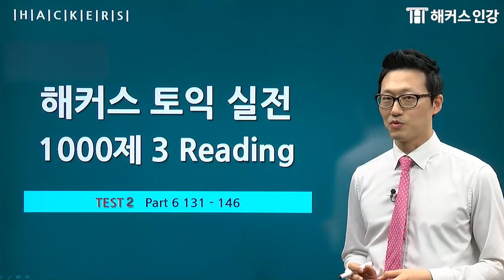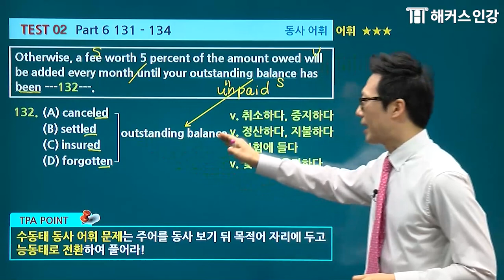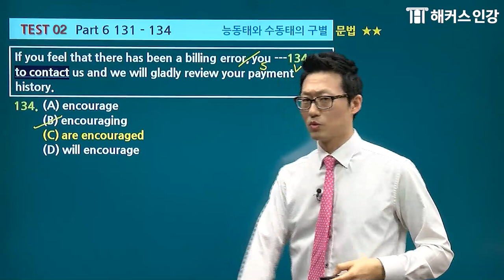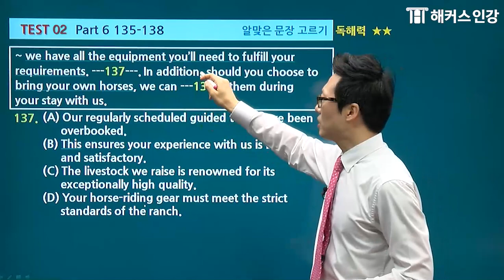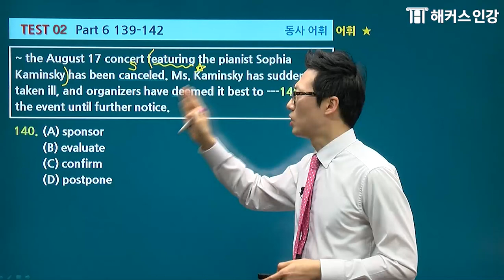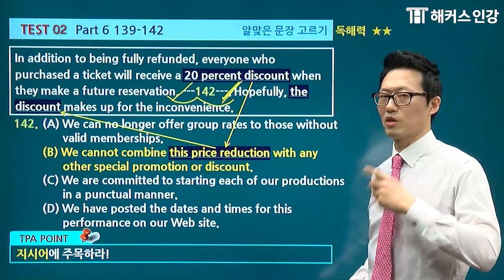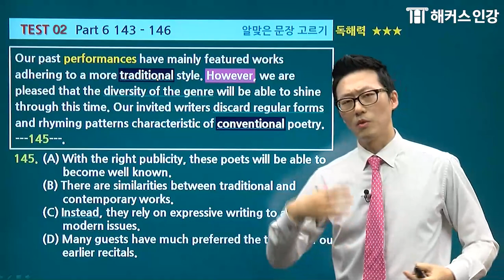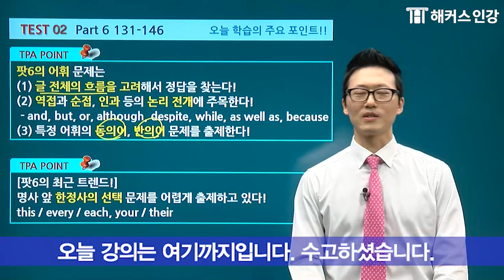토익 유료인강 무료공개 🎁 해커스토익 실전 1000제 3 Reading 실전 [5강] l 해커스 주대명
※ 해커스 실전1000제 RC 유료강의 풀버전 입니다.※

실제 토익시험과 유사한 난이도로
토익실전 완벽하게 대비하자!

해커스 토익 실전 1000제 1,2,3 인강
수강료 최대 75% 지원

베스트셀러 토익 실전 1000제 3 RC 교재 10% 할인받기

주대명 선생님의 해커스 토익 실전 1000제 3 고퀄강의 보러가기

* YES24 국어 외국어 사전 분야 베스트셀러 (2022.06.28, 일별 베스트셀러 기준)